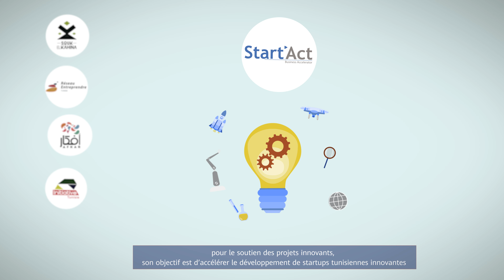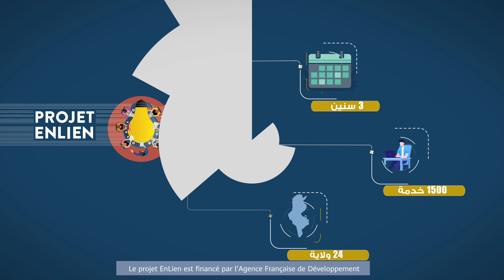Projet ENLIEN – ENtrepreneuriat et LIEN social en Tunisie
Le projet ENLIEN vise à dynamiser l'écosystème entrepreneurial tunisien et à favoriser la création des entreprises et des startups à travers le financement de cinq programmes d'accompagnement ainsi que la restructuration et redynamisation des pépinières publiques de l'APII.

Dans le cadre de ce projet, la Caisse des dépôts et consignations tunisienne (CDC) s’attache à renforcer les acteurs publics et privés de l’écosystème tunisien sur l’ensemble du territoire. Sur financement de l'Agence française de développement (AFD), Expertise France appuie la CDC-T dans le développement de ses actions en faveur de l’entrepreneuriat.